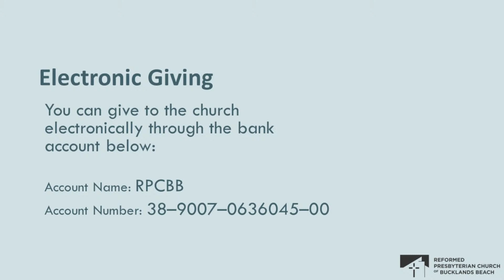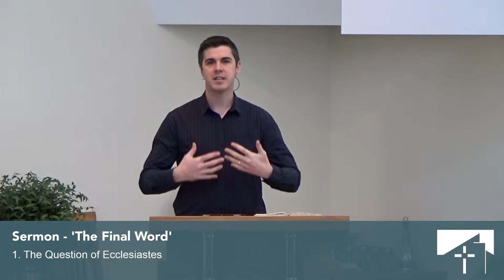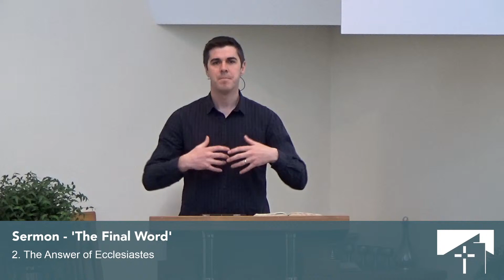The Final Word - Eccles. 12:8-14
Pastor James Hyslop - 03 October 2021